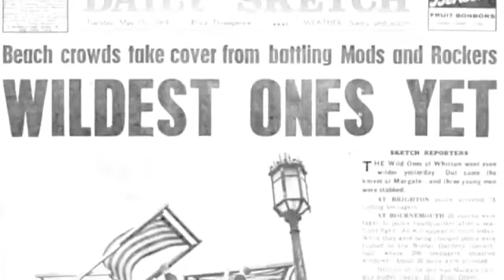11 Scene Eleven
This opera tell the true story of a bad lad turned good, having served time in prison and a wayward life.
It is based on the story told in the book, Converted on LSD Trip.

Audio Book